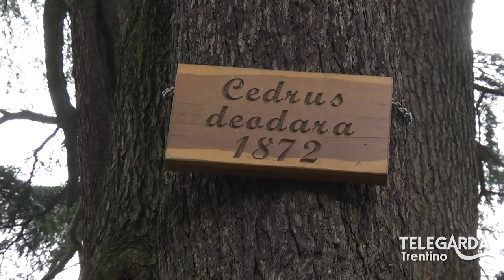TeLeDigoMi... 30 - Bonsai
Teledigomi - Mario Matteotti risolve, con la tecnica del bonsai, il problema di ingombro dell'immenso cedro del 1972 ai giardini di Arco